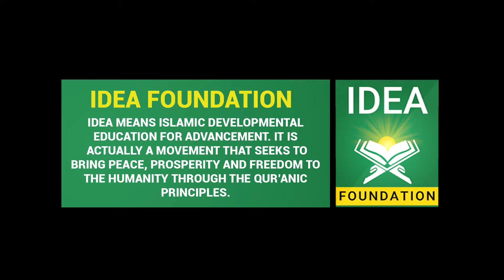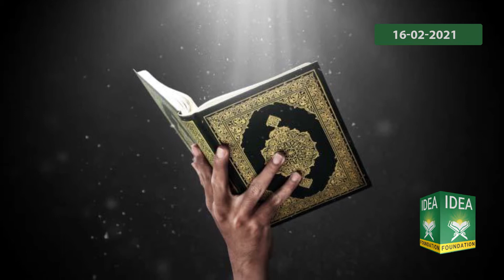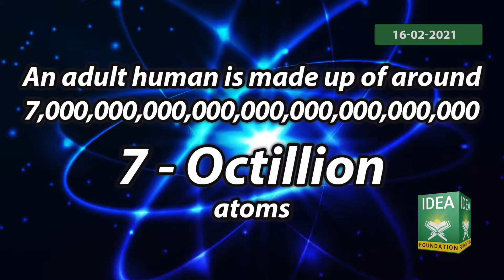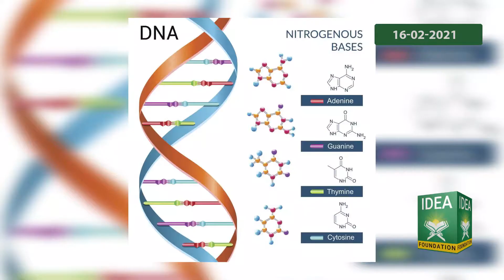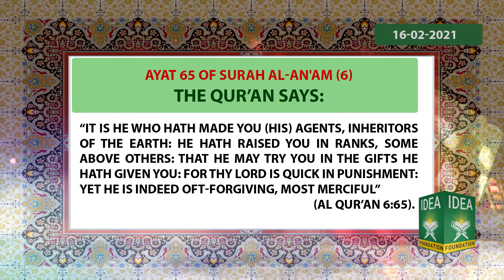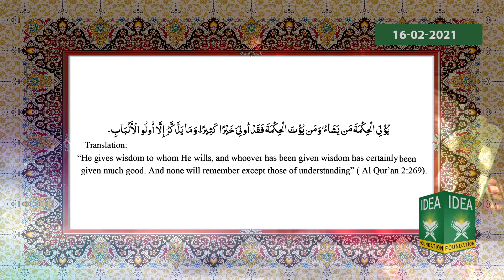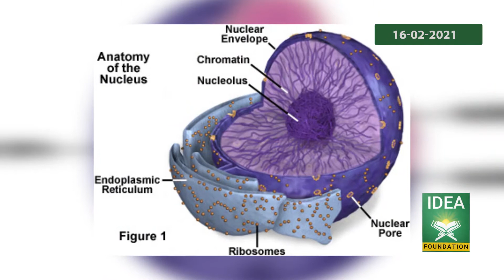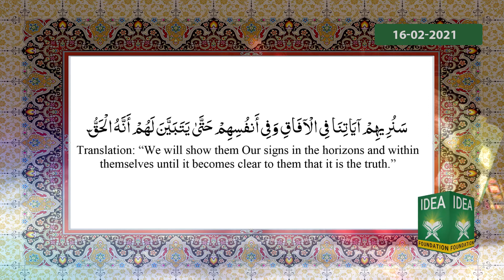Is the Humanly Universe bigger than the Heavenly Universe?(Part-2)